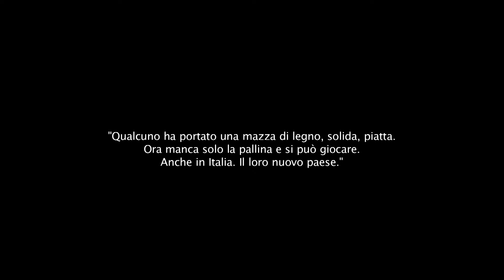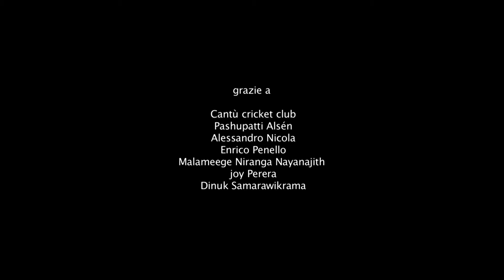CAMPIONI DI CRICKET: un unico lancio, un'unica Italia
"Italian Cricket Club è un viaggio alla scoperta del Subcontinente indiano o, meglio, della sua versione tricolore. In quei campetti, dietro l'eleganza del cricket, dietro i suoi rituali antichi ma sempre fedeli a se stessi, c'è qualcosa di più di uno sport: c'è un esperimento sociale di integrazione, che prova a spazzare via confini geografici e culturali."

Regia: Pietro Porro

Italian Cricket Club
Il gioco dei nuovi italiani
(add editore)
di ILARIO LOMBARDO - GIACOMO FASOLA - FRANCESCO MOSCATELLI